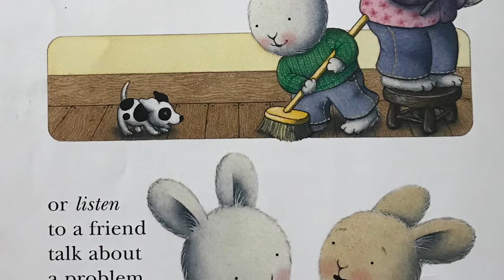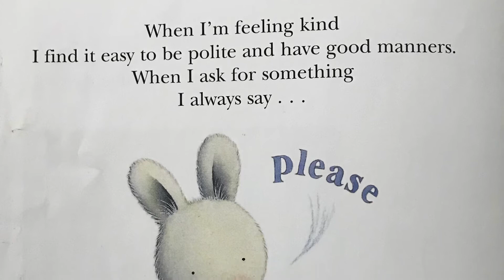When I’m Feeling Kind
Read aloud of Trace Moroney's When I'm Feeling Kind.